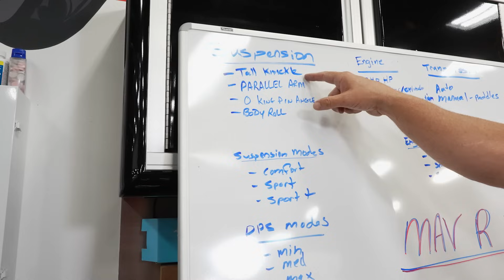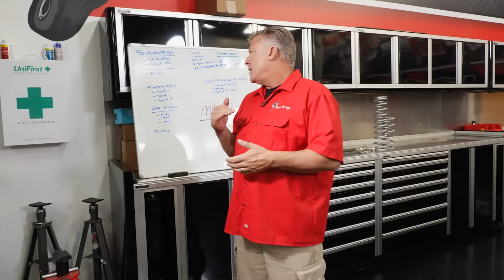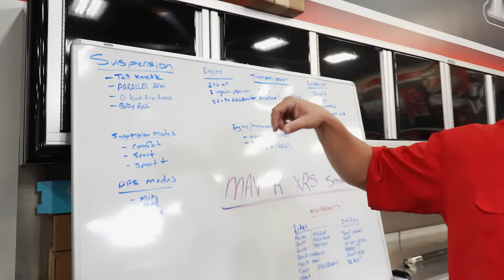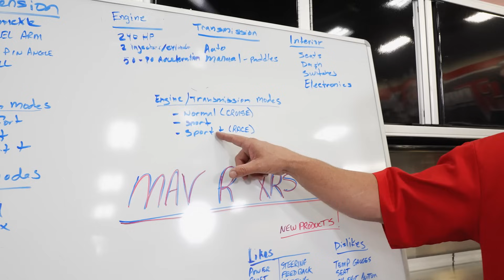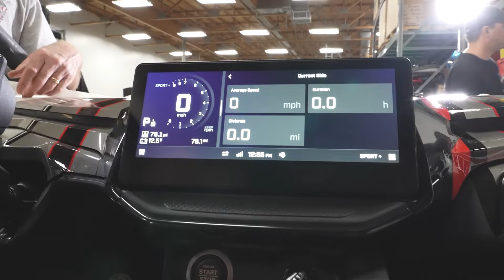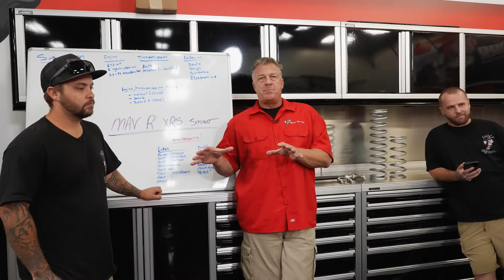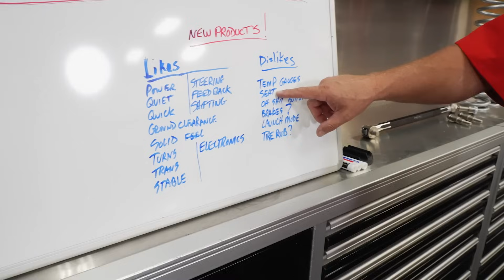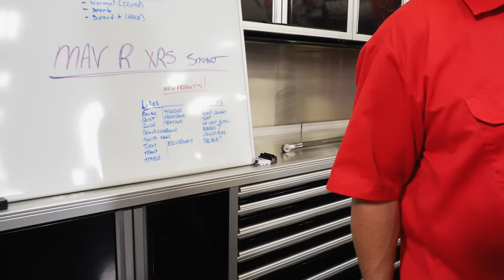Tech Tuesday // CAN-AM Maverick R Review and NEW PRODUCTS!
Justin and the guys have gotten a hold of the new CAN-AM Maverick R! They're here to review it, give us their thoughts on it and show us some new products we've already started developing for it.

Shock Therapy is a world-class suspension tuning and component company based in Phoenix, Arizona. We make original products right here in the USA and ship worldwide to all customers. Whether you are a casual owner or a racing enthusiast, Shock Therapy makes sure to place you FIRST. Purchase our Limit Straps, Dual-Rate Spring Kits, Sway Bars, Tie Rods, Ride-Improvement Systems and more